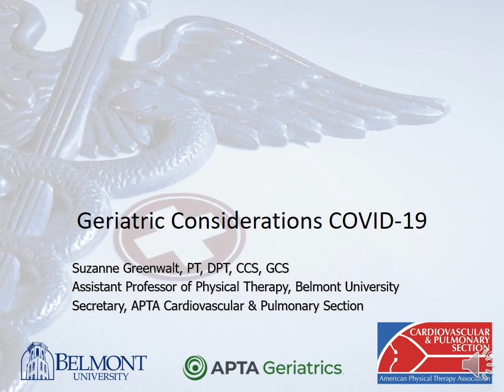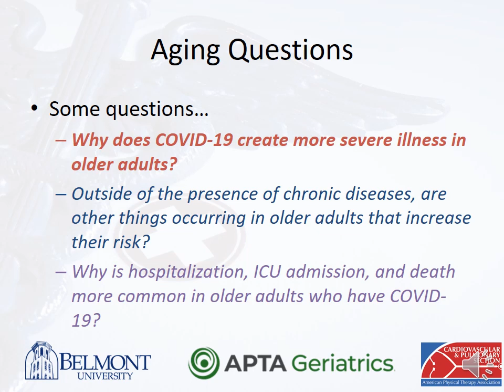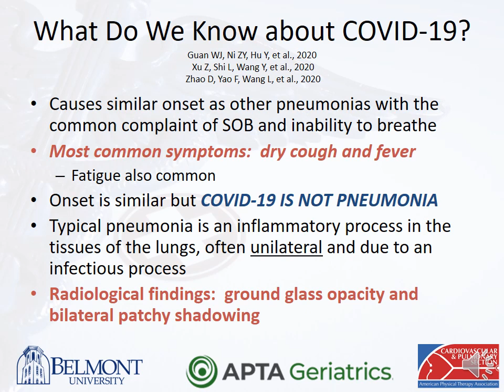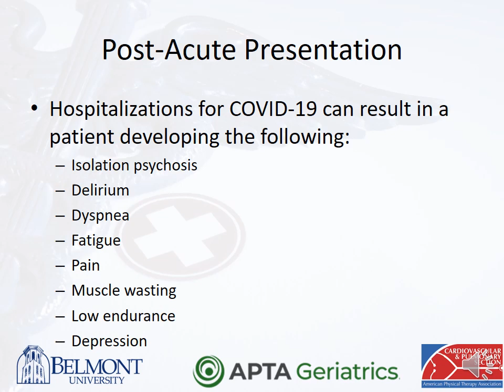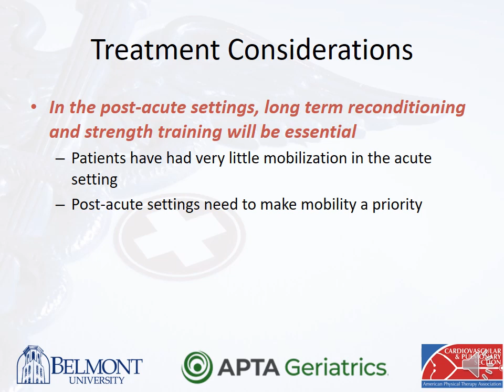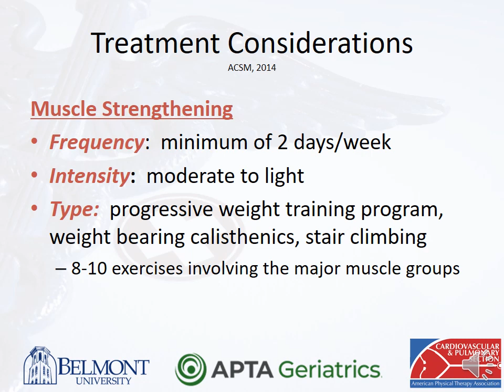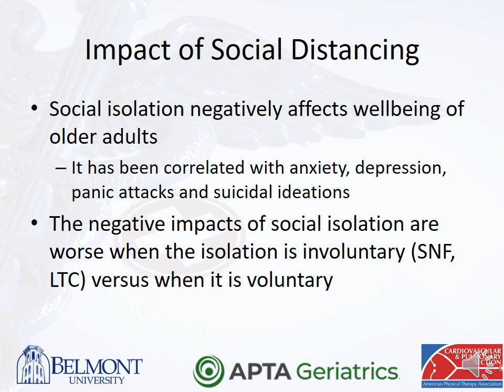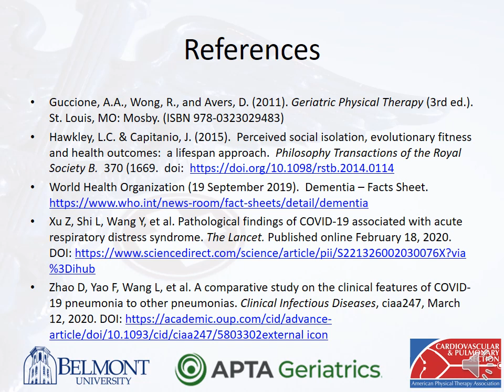PACER Series Geriatric Considerations by: Suzanne Greenwalt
Geriatric Considerations is part of the  PACER Project (Post-Acute COVID19 Exercise & Rehabilitation). This video is available for free CEUs on the APTA Learning Center for both APTA and non APTA members.